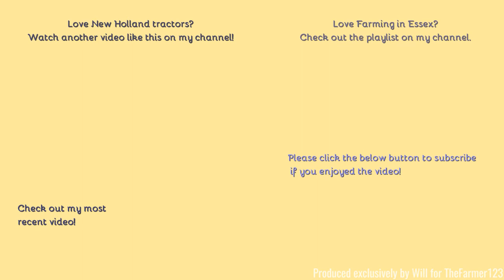Farming in Essex - Ploughing with New Holland T7.315 & 5 furrow plough. [21]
Hello,
A short little video here, sorry trying to preserve videos as im only 1 week into 2022 videos, quite sticky ground for it!
Comment Rules (Last Update: 12th June 2017):
1. Do not swear or be rude in the comments. Any comments that contain this will be removed by me. Equally if I decide there is an aggressive comment towards me or someone else, that will also be removed.
2. Use correct grammar and try to use correct spelling. I want the comments section to be presentable. If there is deliberate misuse of grammar and spelling I will not reply to the comment, More on this below.
3. Try not reply to everyone with their comments in each video, as I will do that but if you can help someone and I do not get there first than please do.
4. I am up for constructive criticism so if you have any for any video than please do leave it in the comments section and let me know and I will do my best to resolve this.
5 - NEW: NO fake comments, and by this I mean bots spamming me. I have had this in the past and it's not fun getting excited that you have a new viewer when it's actually just a bot. Any comments that contain this will be removed by me & flagged to YouTube for spam.
6 - No previous comments, and by this I mean copied & pasted comments that have been previously posted before and I have replied (If I have not replied at the time of post then fair enough, I will reply on the latest). There is no need for the same one comment, but on two videos to be posted twice. Not only does it waste my time answering it again but it waists yours too!
7 - No links to be posted in my comments due to safety reasons. If you want to show me a channel use that one if its yours or quote the name, not the link! Any comments that contain this will be removed by me.